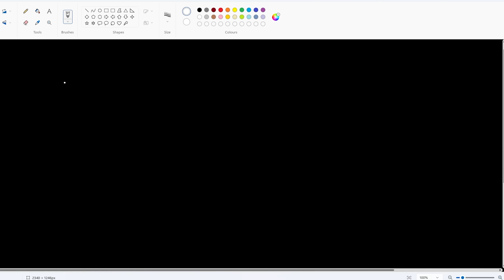Can bad players still hit Diamond? Let's find out... Apex Legends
Ep1. Road to Diamond is rougher than ever in Season 18 but I'm still going to do it...or die trying. Whilst we're on Bloodhound today, I don't have any particular Legend strategy other than whoever I feel like playing.